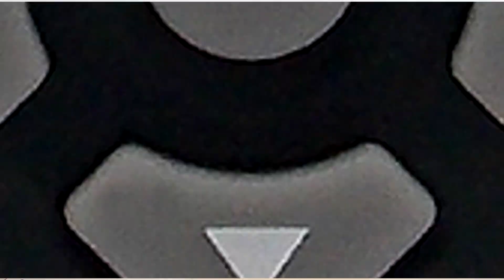Controle Remoto DVD Philco PH170 (780286)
Controle Remoto para DVD Philco

Modelos Compatíveis: PH148 / PH148L / PH148R / PH155 / PH155L / PH155R / PH160 / PH170 / PH170N / PH172

Garantia: 90 dias

Fabricante: Produto Importado